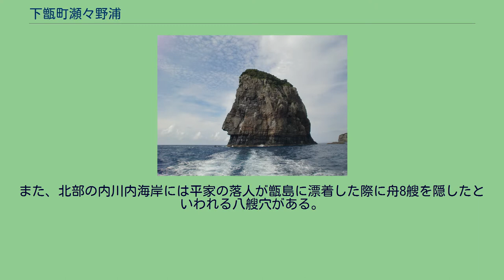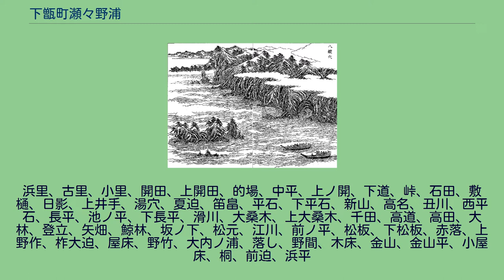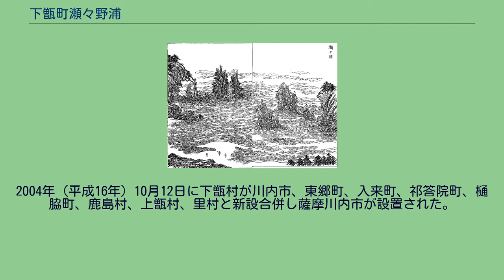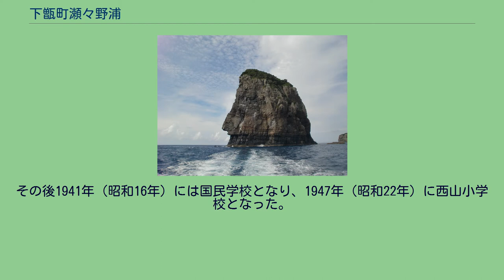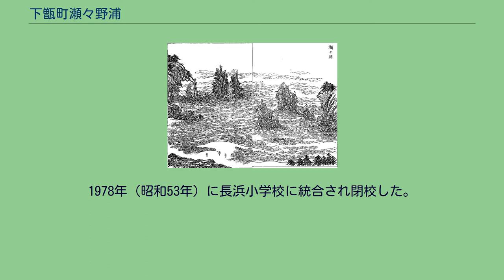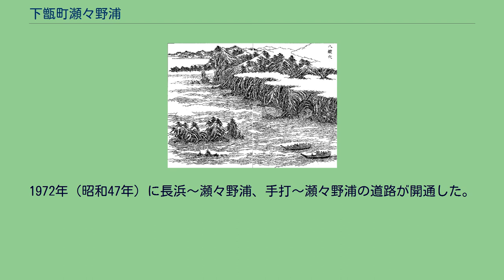下甑町瀬々野浦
日本 」 鹿児島県 」 薩摩川内市 」 下甑町瀬々野浦 下甑町瀬々野浦（しもこしきちょうせせのうら）は、鹿児島県薩摩川内市の大字。
旧薩摩国甑島郡甑島郷瀬々之浦村、甑島郡下甑村大字瀬々野浦、薩摩郡下甑村大字瀬々野浦。
郵便番号は内川内地区（1700番地以降）が896-1412、それ以外の地域は896-1512。
甑島列島の下甑島の北西部に位置する。
西部の海岸はナポレオン岩や松島海岸、鷹巣瀬などの奇岩や断崖が連なっており、景勝地となっている。
薩摩半島の西部に浮かぶ甑島列島南部の下甑島の北西部に位置している。
字域の東方には鹿島町藺牟田、下甑町長浜、下甑町青瀬、南方には下甑町片野浦がそれぞれ接しており、西部には東シナ海に面している。
瀬々野浦地区と内川内地区の2地区からなる。
瀬々野浦地区は、東シナ海に面しており周囲を山に囲まれている。
昭和後期に手打・長浜方面へ道路が開通するまでは、交通の便が悪く海上交通に頼っていた。
瀬々野浦地区には西山簡易郵便局が置かれており、かつては西山小学校、西山中学校が置かれていた。
内川内地区は、瀬々野浦からの移住者によって18世紀初めごろに尾岳連邦の中腹を開拓して住み着いた区域であり、「うちかわうち」や「うちのこうち」と読まれる。
行政上では瀬々野浦とは独立した区域として扱われる。
海抜300メートルから400メートルに位置しており、集落の周囲の耕作地も山腹の斜面に広がっていたという。
かつては内川内小学校と内川内中学校が設置されていた。
下甑町長浜から航空自衛隊下甑島分屯基地を経て内川内地区に至る道路は自衛隊道路と呼ばれ、内川内地区の重要なライフラインとなっている。
海岸線の多くが奇岩や断崖から構成されており、沖にはフランスの皇帝「ナポレオン・ボナパルト」の横顔に見えるという高さ127mのナポレオン岩や、松島、鷹巣瀬などがあり景勝地となっている。
また、北部の内川内海岸には平家の落人が甑島に漂着した際に舟8艘を隠したといわれる八艘穴がある。
2015年（平成27年）3月16日に甑島列島の区域を対象とした国定公園として「甑島国定公園」が指定された。
集落を除いて瀬々野浦のほぼ全域が国定公園の区域に含まれており、2015年（平成27年）3月16日の鹿児島県告示「甑島国定公園区域内における特別地域の指定」により一部が特別地域に、「甑島国定公園特別地域内における特別保護地区の指定」によって一部が特別保護地区、「甑島国定公園区域の海域内における海域公園地区の指定」によって瀬々野浦の海域が「下甑島西海岸海域公園地区」にそれぞれ指定された。
「角川日本地名大辞典」によると下甑町瀬々野浦の小字は以下のとおりである。
瀬々浦（三国名勝図会） 八艘穴（三国名勝図会） 瀬々之浦という地名は江戸時代より見え、薩摩国甑島郡甑島郷（外城）のうちの瀬々之浦村であった。
1471年に朝鮮で刊行された海東諸国紀によれば「世々九浦」は瀬々野浦のことを指しており、記述のうち九は乃の誤字とされる。
「元禄国絵図」には下甑村の一部として「瀬々ノ浦村」と記載されている。
村高は「旧高旧領取調帳」では161石余、「三州御治世要覧」によれば100石余であったと記録されている。
江戸時代の測量家である伊能忠敬が著した「九州東海辺沿海村順」によると家数が210であり、「伊能忠敬測量日記」によれば内ノ河内（現在の内川内地区）の人家は20軒程度あったと記されている。
瀬々野浦地区は「下甑町郷土誌」によればいつから人が居住していたかについては定かでないとされているが、古町川の河川改修工事において弥生時代中期ごろの土器片が発掘されている。
他の甑島の集落の状況から考えると早い時期には人が居住していたのではないかと推測されている。
内川内地区は18世紀の初めごろに瀬々野浦からの6戸が移住したことに始まり、さら...